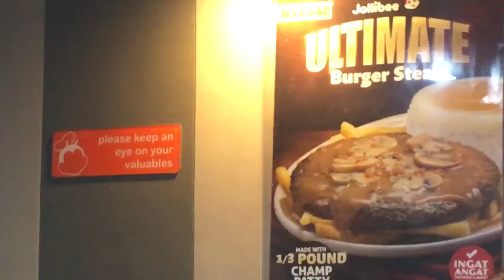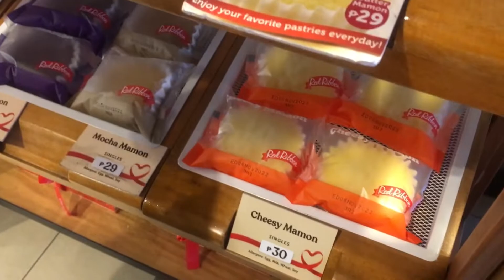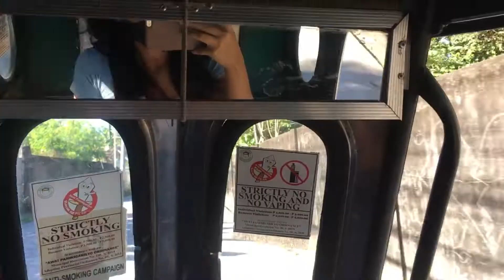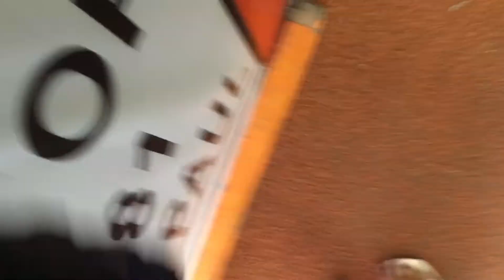Start of my November (Research, Jollibee, Grocery, Cemetery) | Philippines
A start of my November.